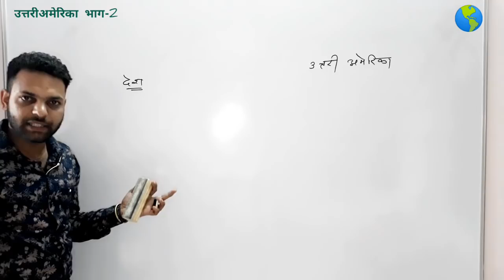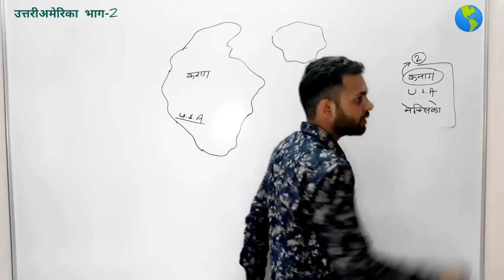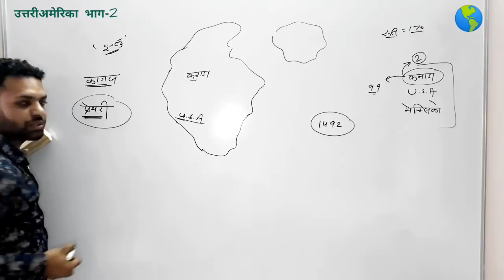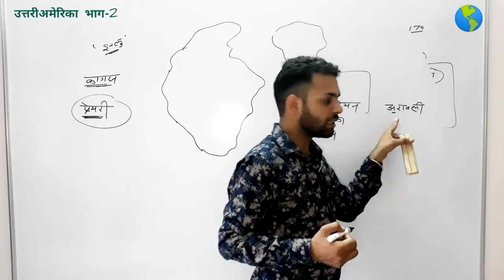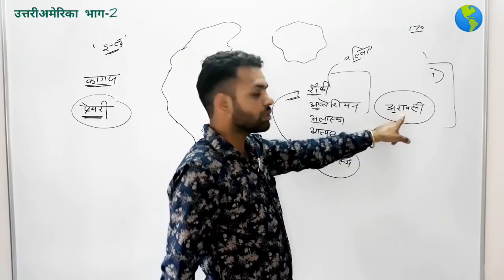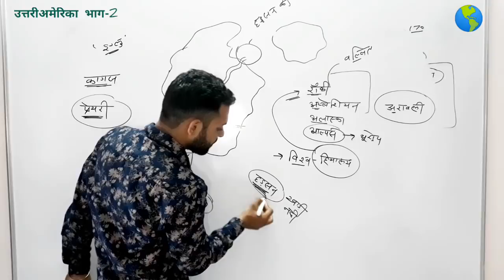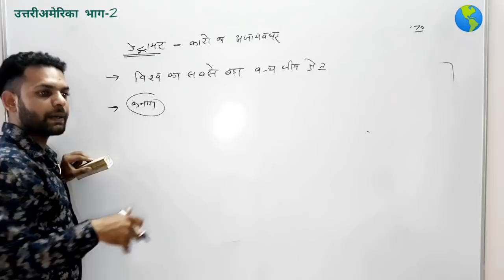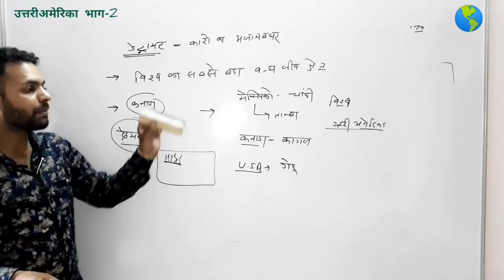North America part -2 By Dpsharma